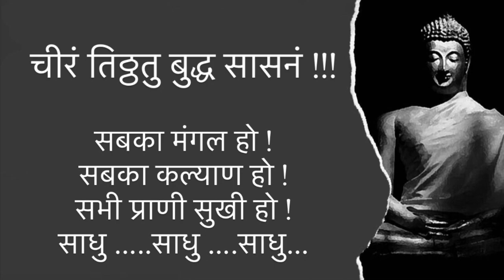धर्म का कौन सा पहला अंग है? ! स्त्रोतापति अंग | Buddhas Teachings | Bhante Siri Sivali